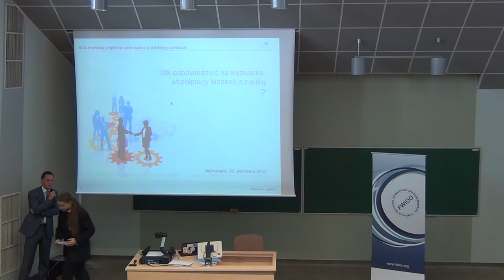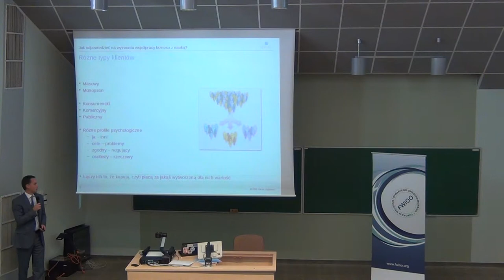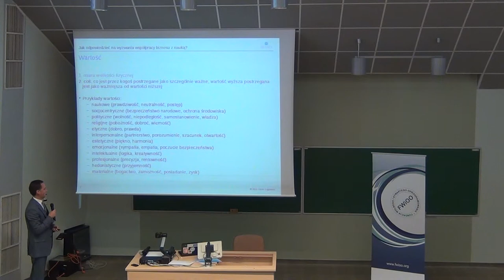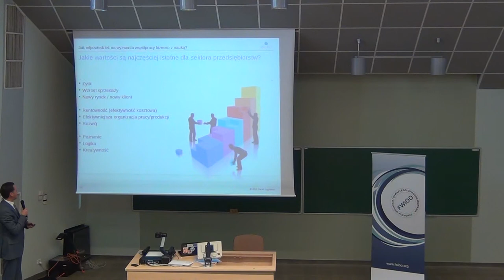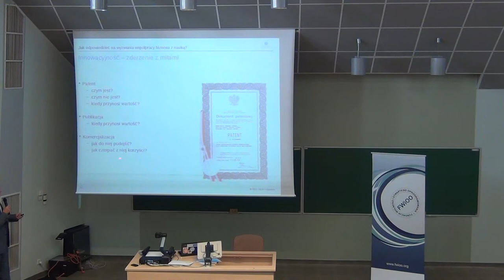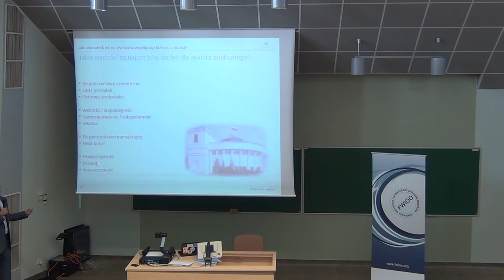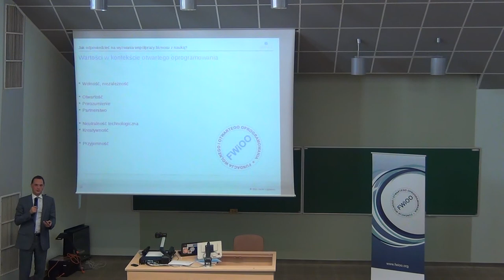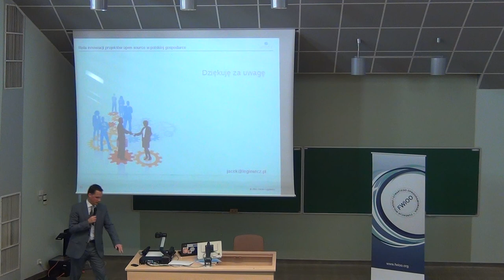Jak odpowiedzieć na wyzwania współpracy biznesu z nauką?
"Jak odpowiedzieć na wyzwania współpracy biznesu z nauką?" - Jacek Łęgiewicz - Wiceprezes Polskiej Izby Informatyki i Telekomunikacji, Dyrektor ds. Rozwoju Rynku Unii Europejskiej IBM Corp.